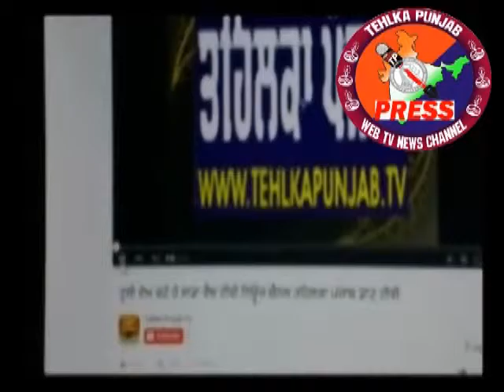Kabutar Turnament in Jaitewali by Tehlka Punjab